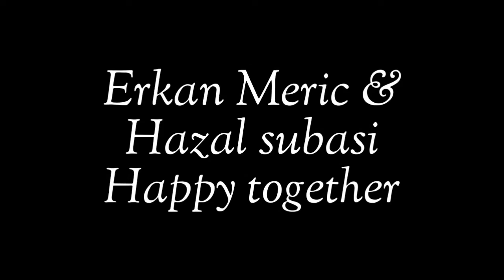Erkan Meric & Hazal Subasi was Happy...|Celeb Comparison